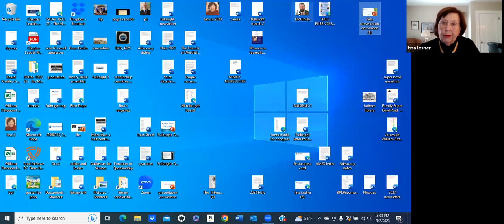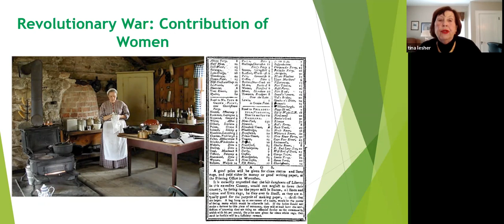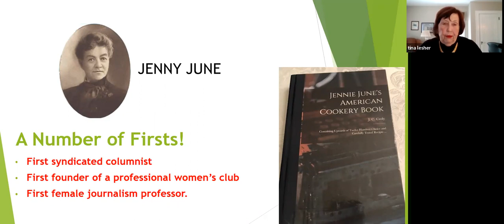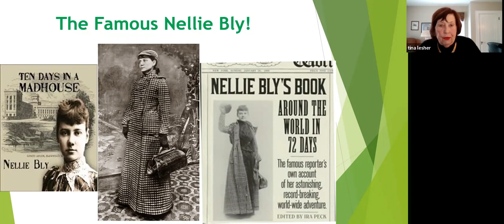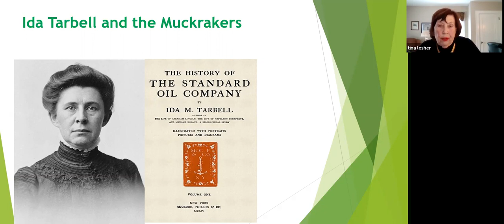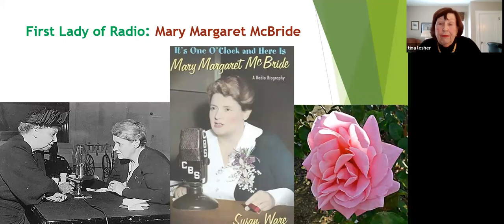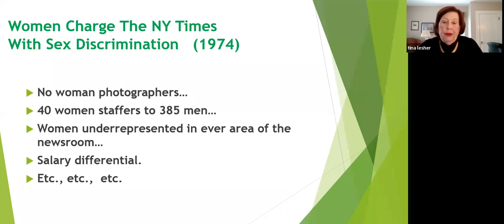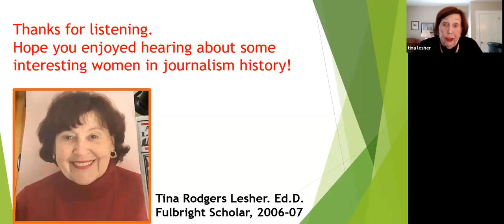New Jersey Chapter Fulbright Forum: Women in Journalism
Speaker: Tina Lesher